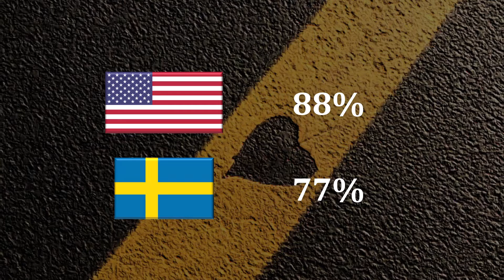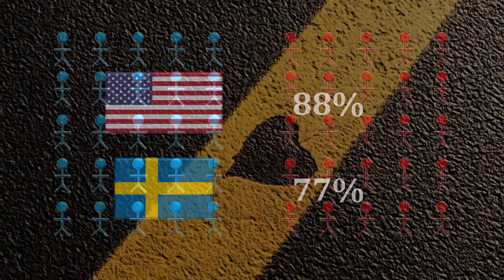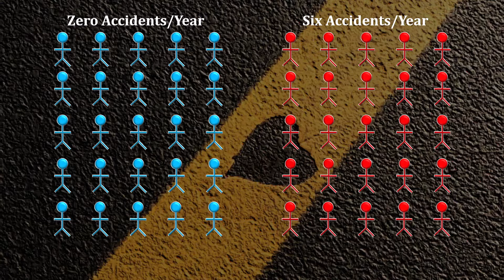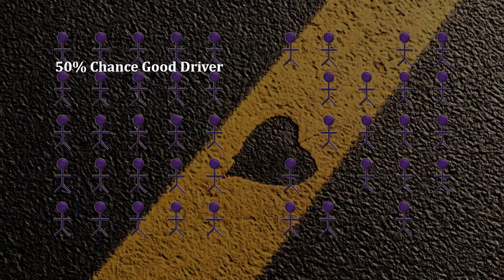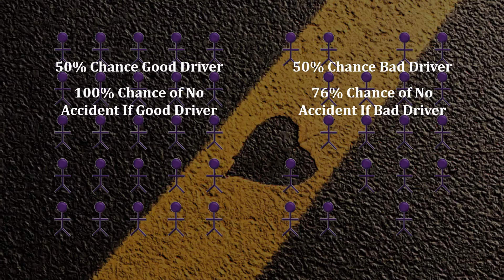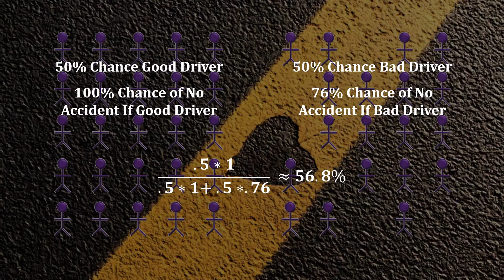Why Does Everyone Think They Are an Above-Average Driver? A Probability Puzzle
A 1980s survey found that 88% of Americans believed they were an above average driver. The only reasonable explanation for this is that people irrationally overestimate their skill. Right?

Today, we will see an interesting implication of Bayes' rule. Given a low probability of receiving negative feedback, the natural expectation is that the vast majority of people rightfully believe they are better than average.